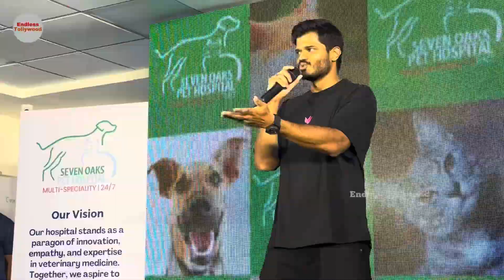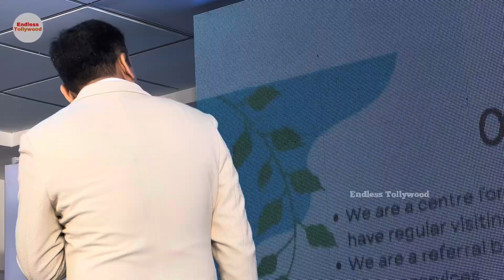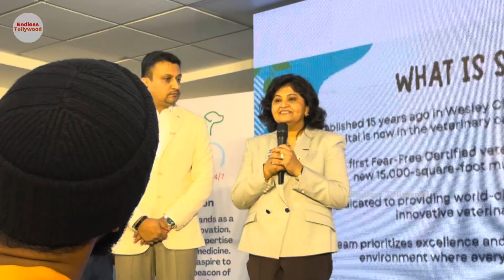Devarakonda Brothers arrives at Pet Hospital | Vijay , Anand Devarakonda About Husky Dog Story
Vijay , Anand Devarakonda arriveds at Seven oaks pet Hospital | Vijay Devarakonda Fun With Brother | Vijay Devarakonda Pet Story | Vijay Devarakonda His Husky pet Dog Story